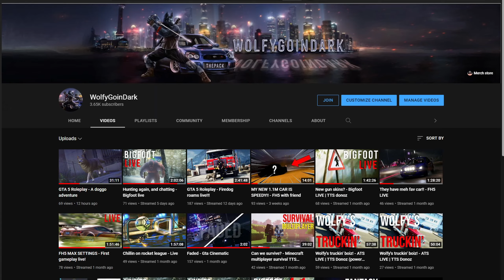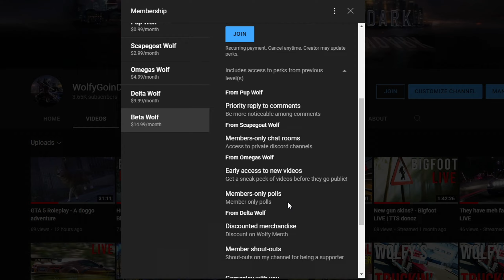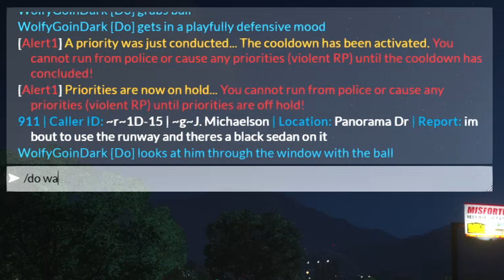GTA 5 Roleplay - CLRP #1 - Meet Shadow. The Fire Dog (Fire/ems)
Hey Wolfpack! Join me in Common Life RP as we play as "Shadow" the San Andreas Fire Dog. There wasn't too much action, but there was quite a lot of fun and also funny moments in this video so make sure to watch till the end!
[ Specs ]
CPU: Ryzen 7 5800x
Motherboard: Asus B450-F gaming
GPU: RTX 3070 Zotac gaming 8GB
RAM: 32gb 3600mhz Corsair Vegenance
Storage: 1tb SSD gold & 1tb Hard drive
PSU: 850W power supply (unknown type)
Audio equipment:
Headset: ASTRO Gaming A40
Mic: FIFINE Studio Condenser USB Microphone T669
[ Information ]
Want to be a moderator for my discord & stream?
(NOTE)  Other options are available, but Discord is preferred.